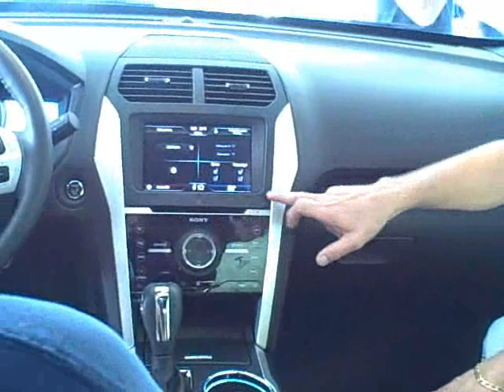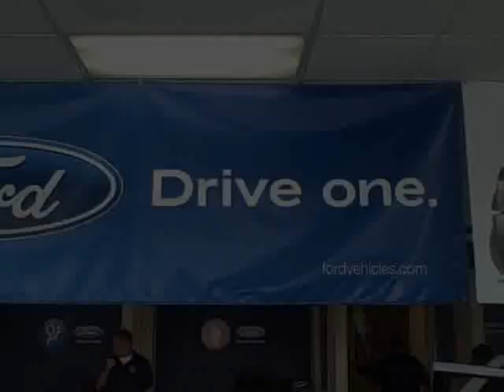2011 Ford Explorer - Exclusive Showing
Court Street Ford had the opportunity to offer its customers an exclusive sneak peak of the completely redesigned 2011 Ford Explorer, for just one evening. The 2011 Explorer doesn't go into production until November, and this was one of the first ones made available to the public eye. Here's a quick video recap of the event.